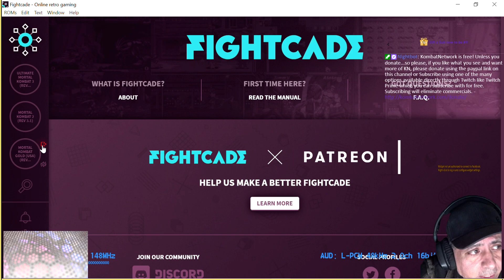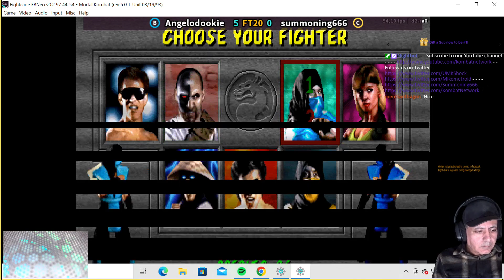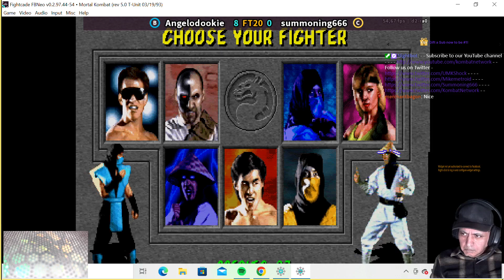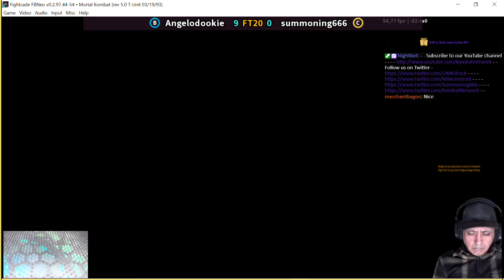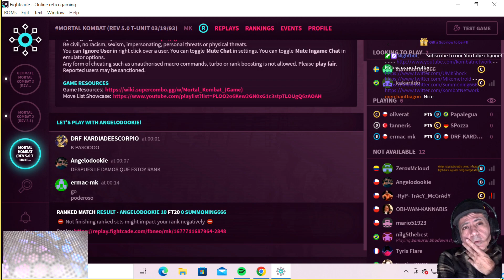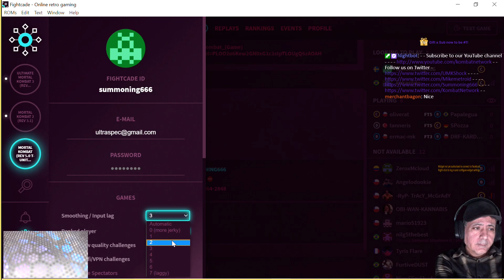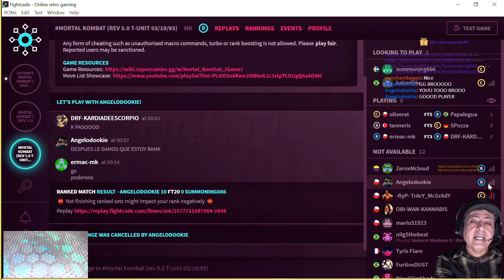Plays: Mortal Kombat 1992 on FightCade with Angelodookie 03-01-23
@Summoning666 Plays: Mortal Kombat 1992 on FightCade with Angelodookie 03-01-23 -- Watch live